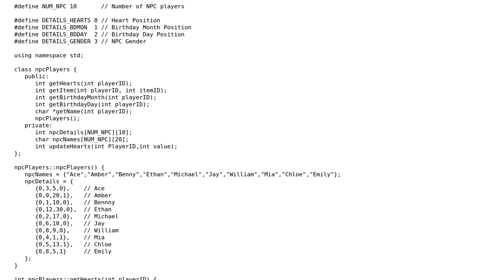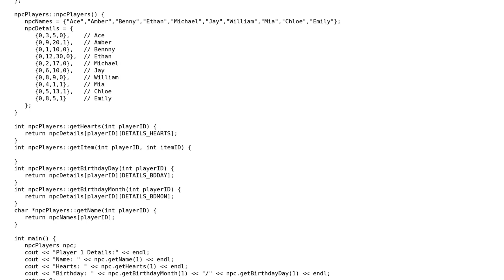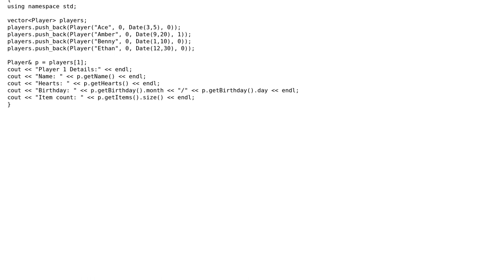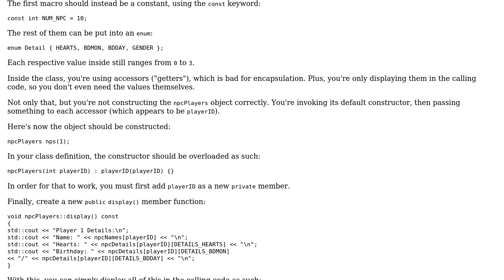Code Review: Array data-handling with NPC class (2 Solutions!!)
Code Review: Array data-handling with NPC class

With thanks & praise to God, and with thanks to the many people who have made this project possible! | Content (except music & images) licensed under CC BY-SA | Music | Images & others | With thanks to user pinocchio964 user Jamal user David and the Stack Exchange Network Trademarks are property of their respective owners. You are responsible for your own actions.